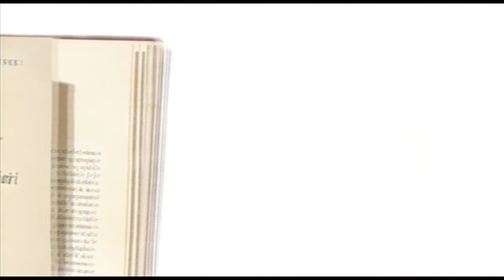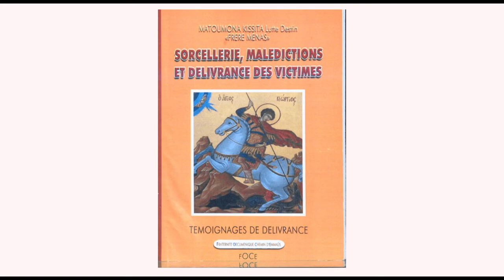Pere Menas Sorcellerie, Malédictions et prière de délivrance